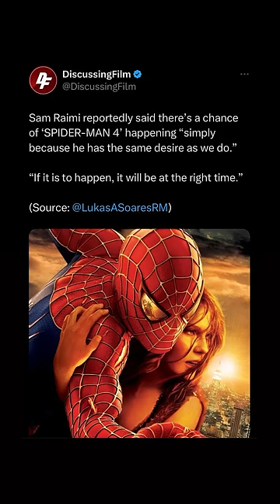Sam Raimi Thinks Tobey Maguire’s Spider-Man 4 Will Happen…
In this video, we get an update for Sam Raimi’s Spider-Man 4…